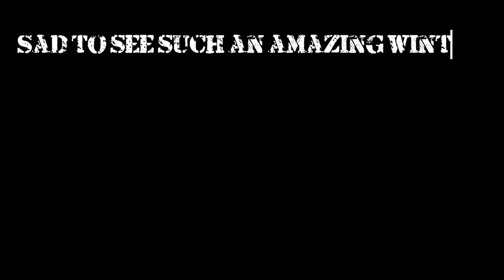Winter in the south!!!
Just another winter of shredding under my belt!!!